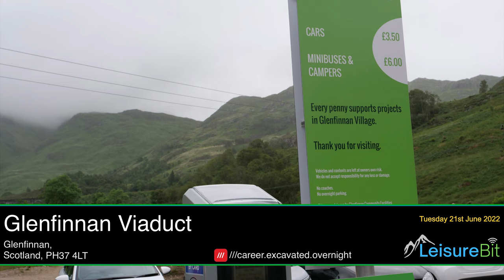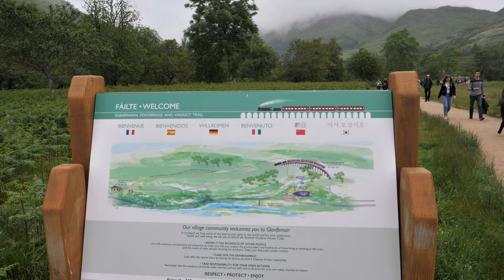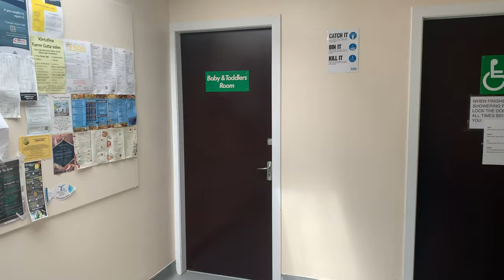Glenfinnan Viaduct & North Ledaig Caravan Park, Oban in the Campervan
We visit Glenfinnan Viaduct and wait for the Hogwarts Experess, also known as the Jacobite, unfortunately it's not running due to the rail strike (wish we had known an hour earlier 😀)

Then on to North Ledaig Caravan Park, near Oban for a couple of nights, we also take a trip into Oban.

Then we head on our way towards the Isle of Arran which we'll cover in our next vlog.

The channel is focussed on the theme of campervans and motorhomes along with caravanning, camping, leisure and associated technology.

We publish new content regularly and would normally publish (as applicable) our Adventures on a Tuesday evening and Features on a Thursday evening,  but can vary occasionally.